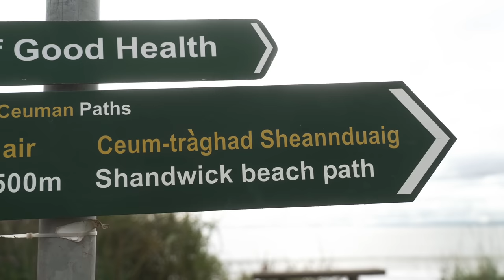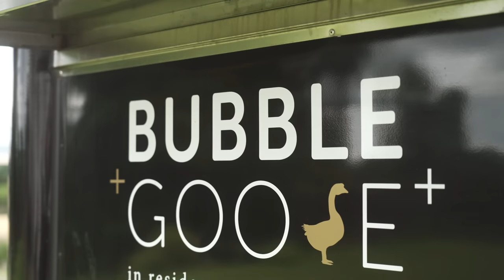The Strongest Men In The World Go Fishing Feat. Eddie Hall